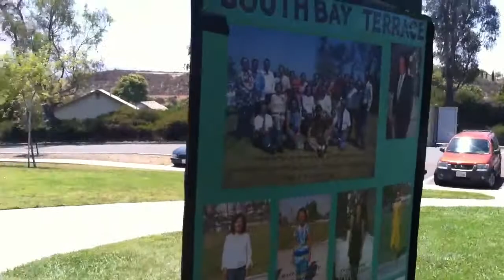South Bay Terrace Fil-Am Senior Citizens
Line dancing at the park